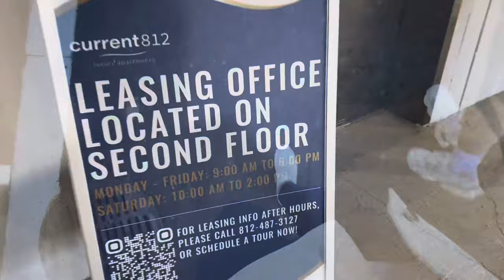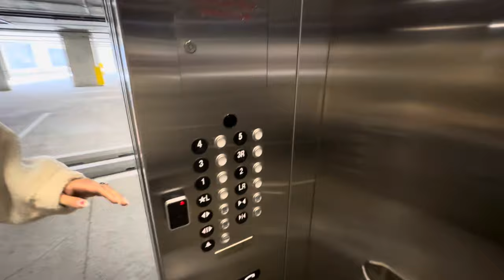Vlog #22… Touring Current812 brand new Luxury apartments!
00:00 Start/Kyle & Corina before apartment tour

01:25 Kyle & Corina driving to the apartment

03:56 Kyle & Corina arrive to the apartment complex

05:07 Apartment tour begins (gym area)

05:23 Common area

05:55 Kyle & Corina view the first apartment

06:18 Kyle & Corina tour inside the apartment

07:52 Second apartment tour begins

11:45 Outside pool area

12:02 Kyle & Corina’s thoughts on the apartment tour

16:05 Outro